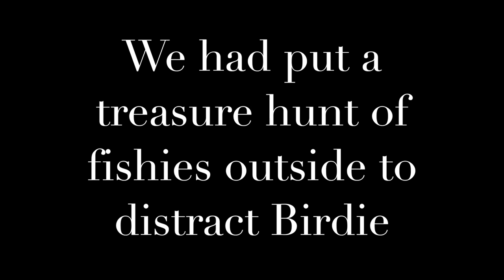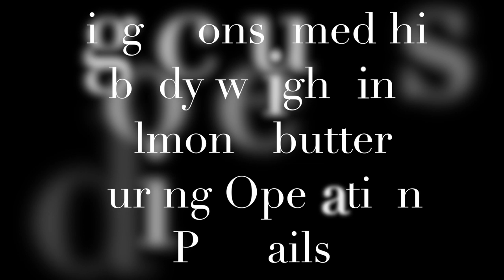Lincoln's spycam footage of him getting his nails filed **big baby**